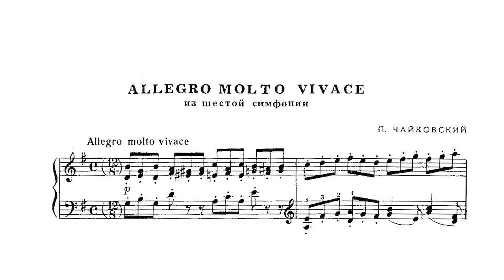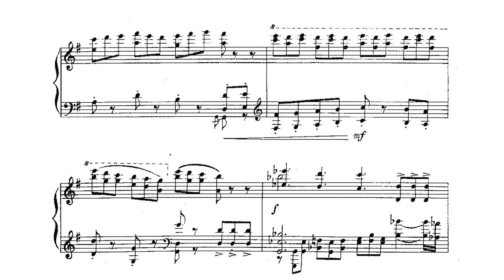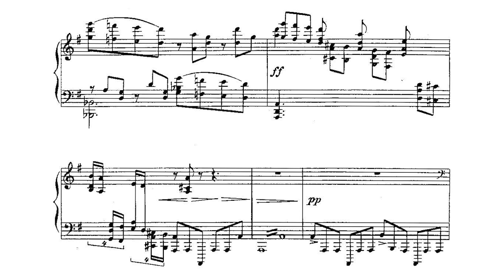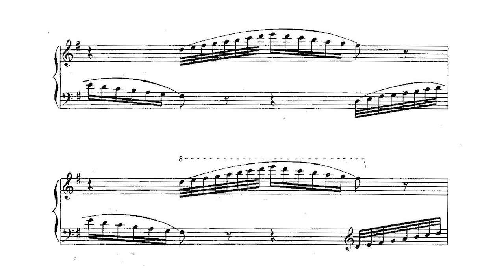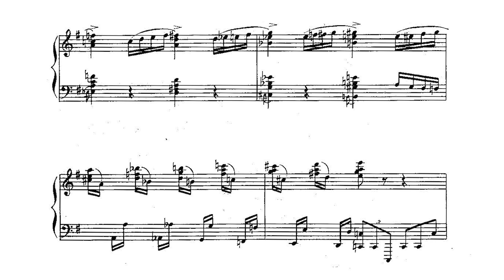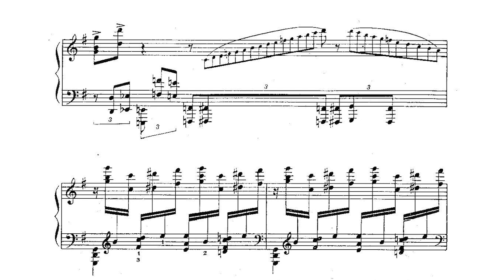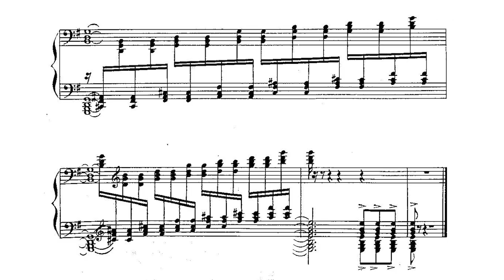Tchaikovsky/Feinberg: "Scherzo" from the 6th Symphony, piano solo version [with score]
Piano: François-Xavier Poizat

Recorded by Ars Produktion in 2013